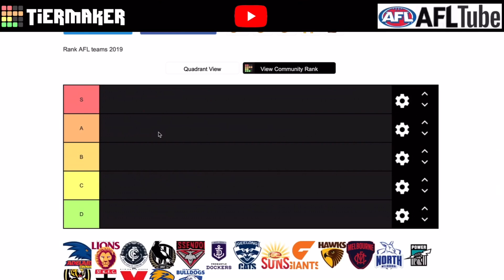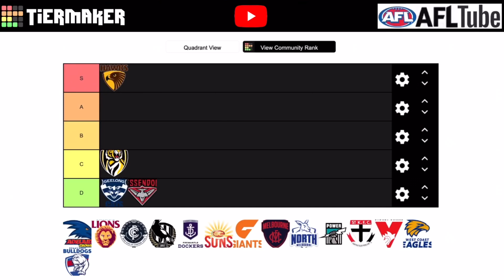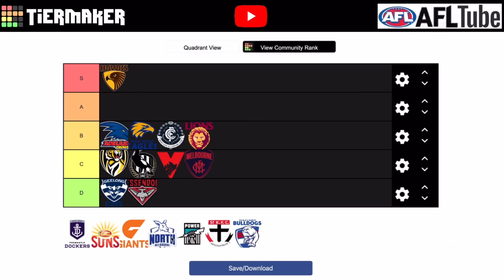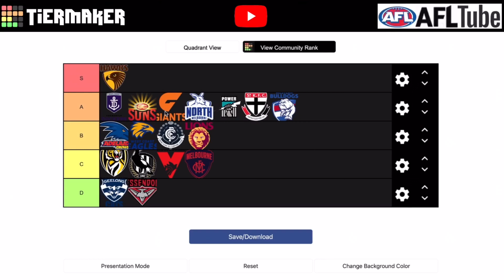THIS VIDEO WILL PROBABLY UPSET YOU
If so, sorry